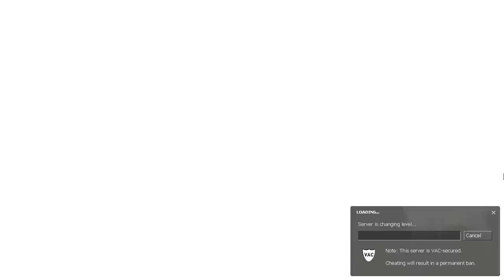Trouble in Terrorist Town...with Friends! (Part 35)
Make sure to check out The Entire Trouble in Terrorist Town Playlist as well!

So...we are back, and we are about to take Terrorist Town by a storm! The idea is simple...use your terrorist detective skills to find out who is a terrorist and who is innocent! Find the Traitor...shoot him...save the day! A la the Ship, but fast paced!

Other Occupants of Terrorist Town! I may be missing some others...I was dragged into a Call and really had a hard time recognizing the voices. Part 25 will have the correct listings of people... I apologize